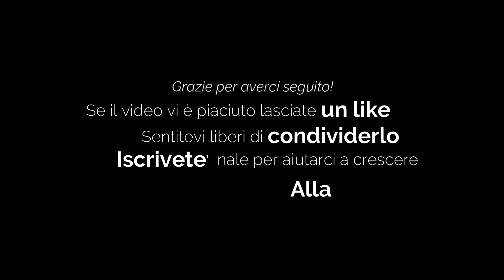Prima uscita con il Kayak Decathlon ITIWIT STRENFIT X500 a due posti: come andrà?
Dopo l'unboxing e la recensione (la trovate qui del kayak gonfiabile X500 tandem di Decathlon ecco la nostra prima uscita in acqua, cosa sarà successo?
Qualcuno (non facciamo nomi) sarà finito in acqua tentando di salire o di scendere? Ci saremo rovesciati, vista la forma particolare dello scafo?

Scoprite tutto in un'uscita livornese tra Scolmatore dell'Arno e Canale Imperiale!
Volete sostenere il canale, in modo da poter testare più materiale (kayak, pagaie, etc) ?
Grazie!

Grazie!

After the unboxing and review (you can find it of the X500 tandem inflatable kayak by Decathlon here is our first outing in the water, what happened?
Did anyone (let's not name names) end up in the water trying to get up or down? Will we have capsized, given the particular shape of the hull?

Find out everything on an excursion to Livorno between the Arno spillway and the Imperial Canal!